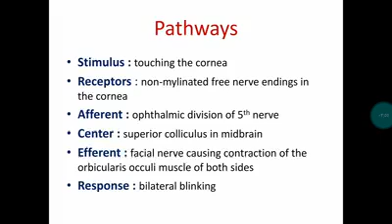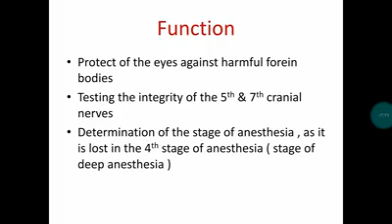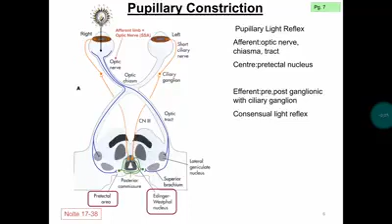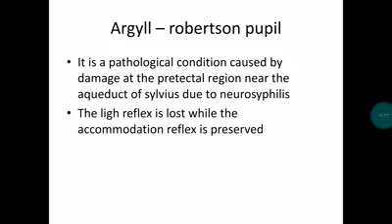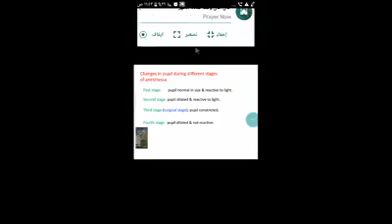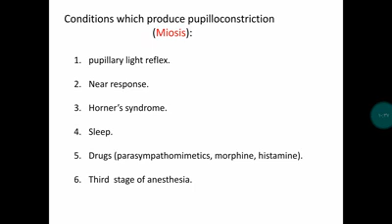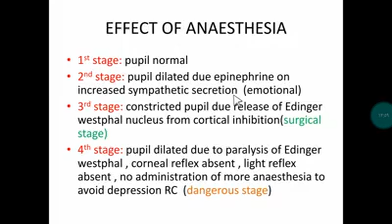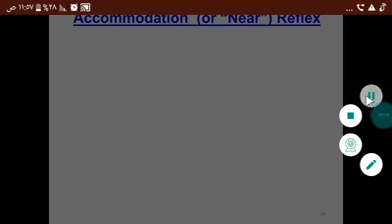Revision practical neuroscience 2 ( physiology ) part 1